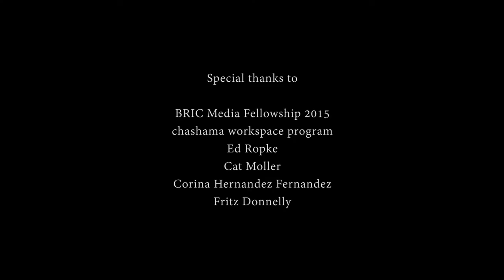BRIC Media Arts Fellow, 2015: Luiza Kurzyna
LUIZA KURZYNA was born in Poland, raised in Connecticut and lives and works in Brooklyn, New York. She has exhibited at New Britain Museum of American Art, Denise Bibro Gallery, Outlet Gallery, and Streb Warehouse, among others. She has had multiple on-site installations, the most recent, Summer Solstice, for Hungerford Park, New Britain Youth Museum in Berlin, CT. She has also been an artist in residence at Ox-Bow, MI, I-Park Foundation, CT, and Santa Fe Art Institute, NM. She currently teaches at Parsons the New School for Design and at Time-in. luizakurzyna.com

Media Dreams Begin Here.

This channel features highlights from Brooklyn Free Speech— a premiere, state-of-the-art media center for filmmakers, television artists, and organizations to learn and create innovative media. Every week on our three Public Access television channels, we showcase over 650 hours of TV shows, films, and shorts created by Brooklyn-based community producers that reflect their perspectives on the world. Through our BRIC Media Education program we teach close to 2500 students annually giving them access to free and low-cost media education courses so that they can further their television and film dreams.

Watch Brooklyn Free Speech in Brooklyn, New York on Cablevision 67, 68, 69 | Time Warner 1995, 1996, 1998 | and RCN 82, 83, 84; watch all throughout New York City on Verizon FiOS 42, 43, 44; watch our three channels worldwide at BRICartsmedia.org/BFreeBK.